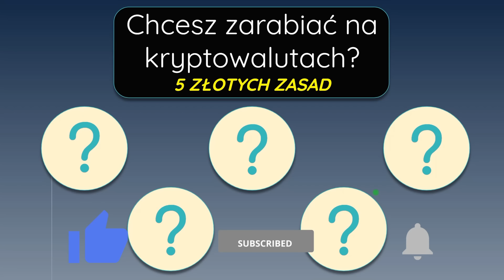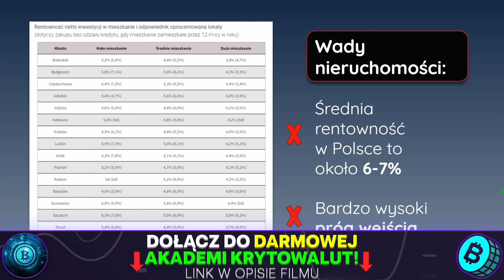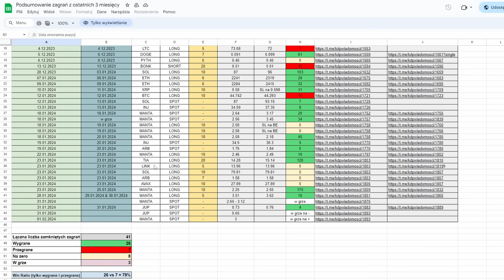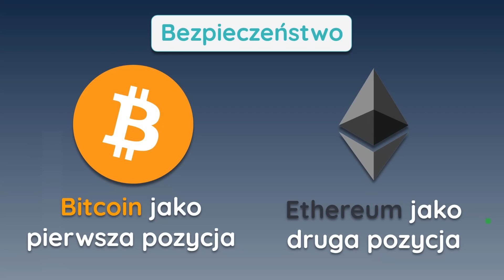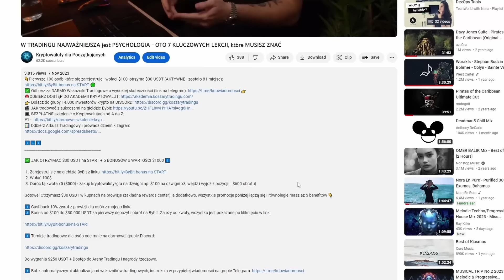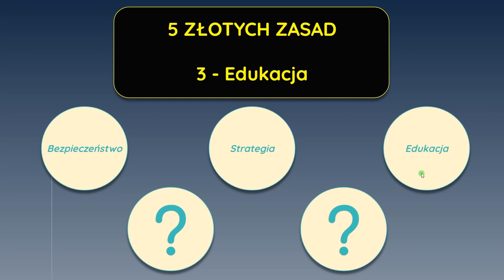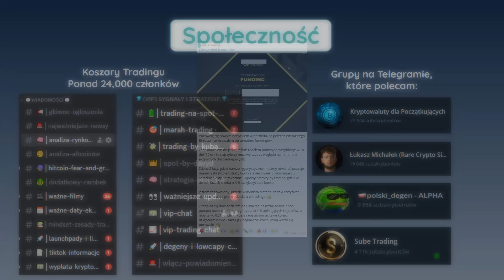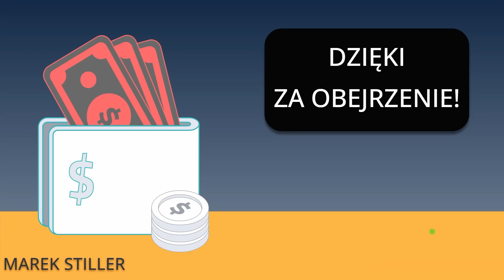CHCESZ W KOŃCU zarabiać NA KRYPTO? OTO co DOKŁADNIE MUSISZ ZROBIĆ.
✅ JAK OTRZYMAĆ $30 USDT na START + 4 BONUSY o WARTOŚCI $1000 ⬇️

1. Zarejestruj się na giełdzie ByBit z linku
 2. Wpłać 100$
 3. Obróć tą kwotą x5 ($500) - zakup kryptowaluty/gra na dźwigni np. $100 na dźwigni x3, wejdź i wyjdź z pozycji = $600 obrotu)

1️⃣ Cashback 10% zwrot z prowizji dla osób z mojego linka.
2️⃣ Bonus od $100 do $30.000 USDT za pierwszy depozyt i obrót na Bybit. Zależy od kwoty, wszystko jest pokazane po kliknięciu w link:

4️⃣ Prawie 100 lekcji kursu tradingowego za darmo, do odbioru dla każdego kto założył konto na giełdzie Bybit i wpłacił $100

00:00 Wstęp
01:14 Dlaczego znaleźliśmy się na rynku kryptowalut?
03:52 Porównanie zwrotów z giełdy tradycyjnej do rynku kryptowalut
06:21 Wady inwestycji w nieruchomości
09:52 Odbierz $55 od giełdy ByBit!
11:26 Ekspansja rynku kryptowalut
13:48 Niebezpieczeństwa rynku kryptowalut
16:50 5 Złotych zasad: 1. Bezpieczeństwo
19:15 Jak i gdzie przechowywać swoje kryptowaluty?
22:40 2. Strategia
27:39 Kiedy zobaczymy ATH na Bitcoinie?
28:30 Kiedy realizować zyski?
29:12 Jak zidentyfikować moment na wyjście z rynku?
32:58 Jakie umiejętności pomagają na rynku?
35:43 Podstawy Researchu
39:35 5. Trading + Airdropy
40:41 Odbierz dostęp do darmowego kursu Akademii Kryptowalut
41:45 Odbierz 200$ w pozycji na dźwigni od ByBit!
42:37 Airdropy - na co warto zwrócić uwagę?
44:29 Podsumowanie